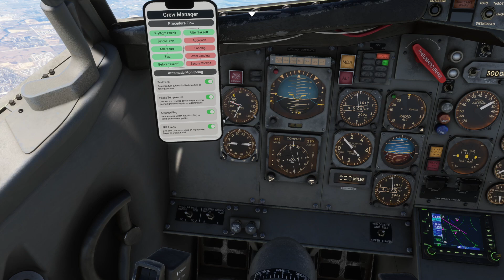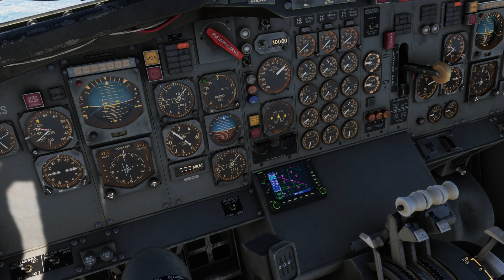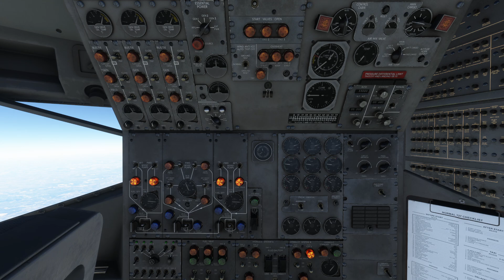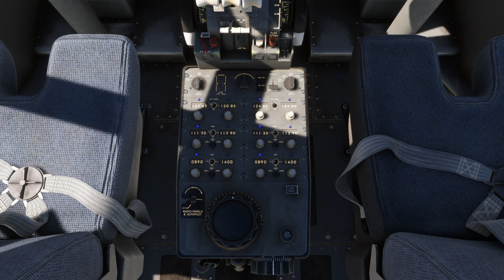CCP727 KIAH-KLAS 727-200F FSS MSFS2020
Man this was rough.  Never did figure out how to get the ILS displayed.  Still learning this 727.  ...And where did all these stutters come from?!

Champion Air flight 727 from Houston to Las Vegas.

00:00 Takeoff - Cockpit View
27:57 Approach & Landing - Cockpit View
38:21 Takeoff - External View
40:56 Takeoff - Spotter View
42:35 Landing - External View
43:42 Landing - Spotter View